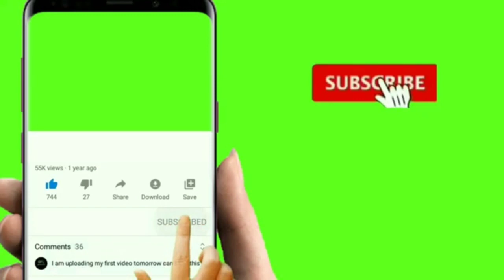Nafiisa Baddeessa Kattaa booraree Niw❣️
Yotbe keenya lammaffa scbe godha🙏

Fb keenya👇
Nayemar Fuade

Ulfaadha Isin jaallanna❣️
Galaana Gaaromsa niw music